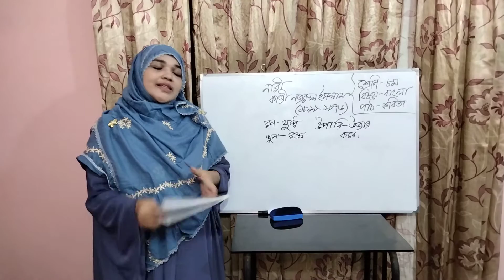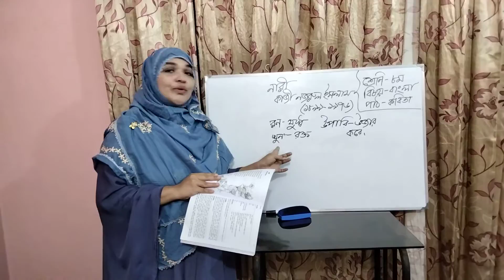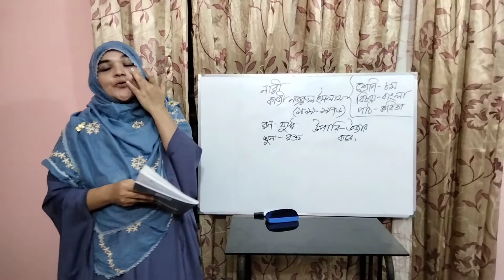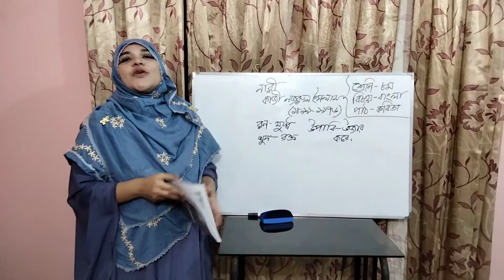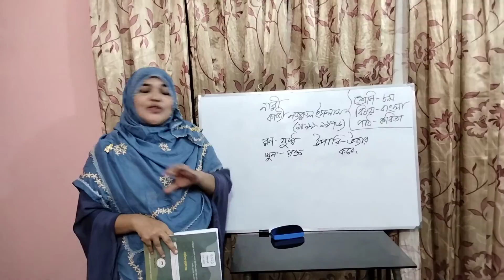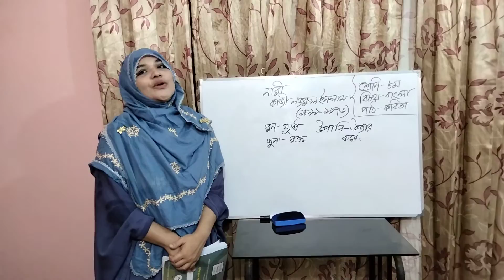অষ্টম শ্রেণি, বিষয়: বাংলা, কবিতা:- নারী। (০৩)